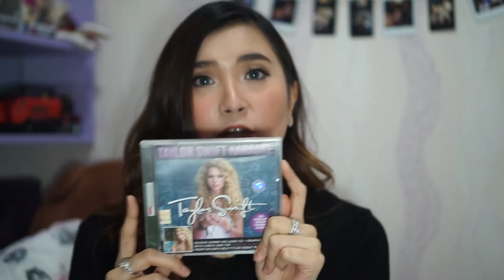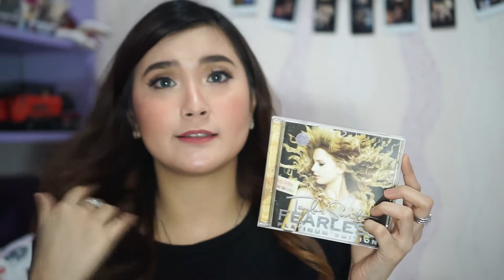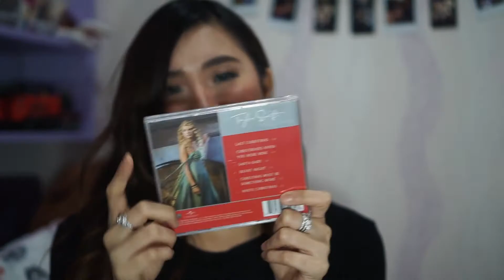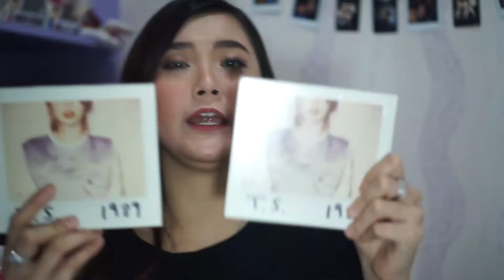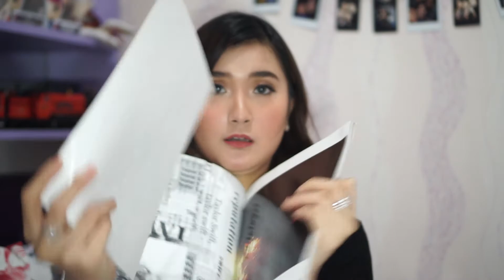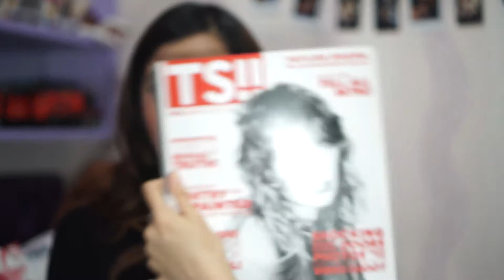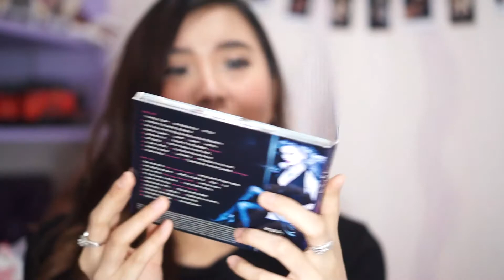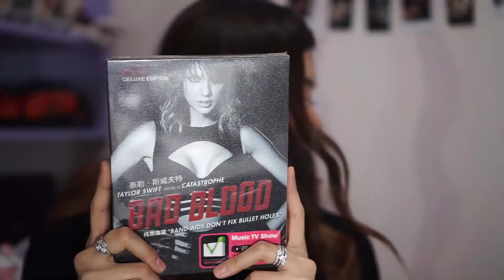CCCVLOG My Taylor Swift Collection Part 1 Albums and CDs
Hi guys,,,

For those of you SWIFTIES out there who have been requesting this, well here it is! Aku akan bagi ini beberapa bagian yaa supaya gak terlalu panjang. Enjoy!!!